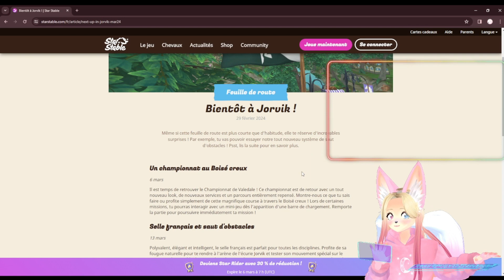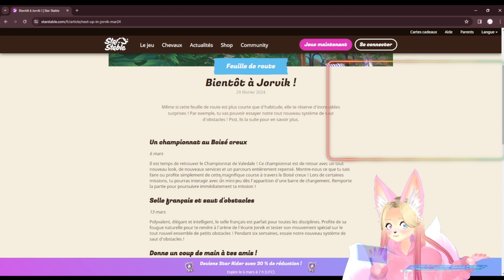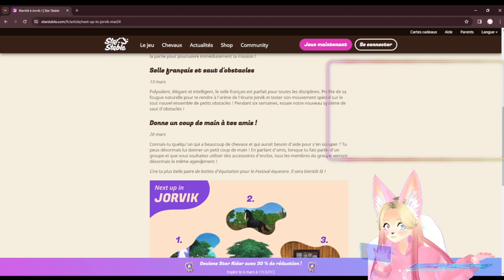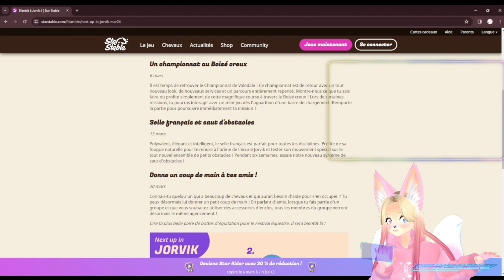Le SELLE FRANCAIS ! Aider ses amis ?? - Roadmap Mars 2024 - [Star Stable Online]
Bientôt à Jorvik !

Même si cette feuille de route est plus courte que d'habitude, elle te réserve d'incroyables surprises ! Par exemple, tu vas pouvoir essayer notre tout nouveau système de saut d'obstacles ! Psst, lis la suite pour en savoir plus.

🌸Un championnat au Boisé creux (6 mars)
★ Il est temps de retrouver le Championnat de Valedale ! Ce championnat est de retour avec un tout nouveau look, de nouveaux services et un parcours entièrement repensé. Montre-nous ce que tu sais faire ou profite simplement de cette magnifique course à travers le Boisé creux ! Lors de certaines missions, tu pourras interagir avec un mini-jeu dès l'apparition d'une barre de chargement. Remporte la partie pour poursuivre immédiatement ta mission !

🌸Selle français et saut d'obstacles (13 mars)
★ Polyvalent, élégant et intelligent, le selle français est parfait pour toutes les disciplines. Profite de sa fougue naturelle pour te rendre à l'arène de l'écurie Jorvik et tester son mouvement spécial sur le tout nouvel ensemble de petits obstacles ! Pendant six semaines, essaie notre nouveau système de saut d'obstacles !

🌸Donne un coup de main à tes amis ! (20 mars)
★Connais-tu quelqu'un qui a beaucoup de chevaux et qui aurait besoin d'aide pour s'en occuper ? Tu peux désormais lui donner un petit coup de main ! En parlant d'amis, lorsque tu fais partie d'un groupe et que vous souhaitez utiliser des accessoires d'enclos, tous les membres du groupe verront désormais le même agencement !
Cire ta plus belle paire de bottes d'équitation pour le Festival équestre. Il sera bientôt là !

( J'ai oublier de metre une musique de fond j'espere que vous m'en voudrai pas )

🌙Prénom : Moon
🌙Age : 21 ans
🌙 Passions : Cheval, jeux videos et dessins !
🌙 Galop 4

🌸 SSO 🌸
 🏇 Nom SSO : Paulina Moonbear
  Cheval de la chaîne : Snowy Shire gris de Gen 3
🌐 Serveur 5 français : Frozen Fields

🌸 Matériels 🌸
Processeur : Intel(R) Core(TM) i7-7700 CPU @ 3.60GHz   3.60 GHz
Mémoire RAM installée : 8,00 Go
Type du système : Système d’exploitation 64 bits, processeur x64
Montage vidéo: Capcut, logiciel de capture: Streamlabs OBS
Miniature : IbisPaint X